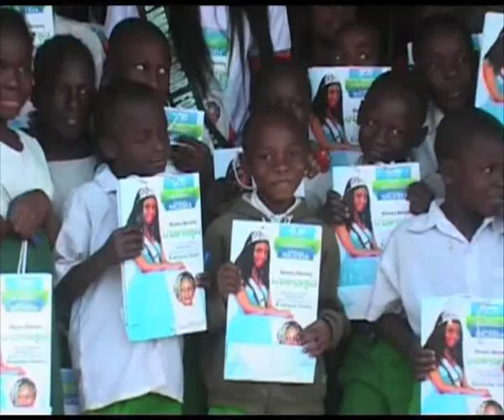Miss Ambassador for Peace 2012